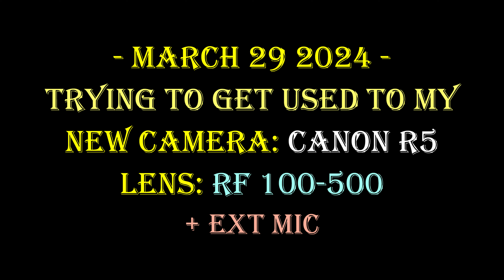Common Moorhen & ducks at Övre Föret, plus Long-tailed Tit and others at Tweety's March 29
This is the first *real* outing with the new Canon R5, when I had changed a few settings, to customize it more to my liking. I have to finetune it even more, I guess it will take its time.
I started with a visit to our forest bird-feeding station, affectionately called Tweety's Diner, where I had the pleasure to take video and photos of many of the guests. Worth mention are Long-tailed Tit (Stjärtmes), Eurasian Siskin (Grönsiska), Hawfinch (Stenknäck) and Chaffinch (Bofink).
I heard lots of spring-bird calls from the nearby creek (Fyrisån) and decided to stroll down to the birding tower at Övre Föret, to have a look. In the spring-flooded Alder & Willow grove there, I spotted a furtive bird: a Common Moorhen (Rörhöna). That was a great object to try out the autofocus settings on the R5, I soon realized I had to switch to Manual when taking video. When taking photos it worked out well. I spent a long time following the Moorhen, which was very busy foraging in the tangled undergrowth, while I was taking lots of video :-)
When I was done with that, I checked the open water for ducks. There were plenty, but they kept WAY back on the other side. Typical. There were Common Goldeneye (Knipa), Mallard of course (Gräsand), a sleeping pair of Common Merganser (Storskrake) and at least one male Wigeon (Bläsand). Two Great Cormorant (Storskarv) sat on the usual floating log.